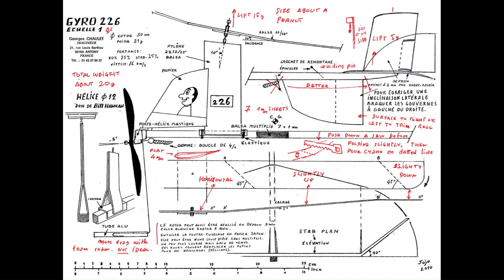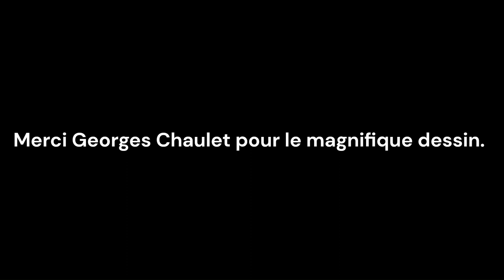Fly a nostalgic Autogyro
Rubber powered autogyro designed by Georges Chaulet.